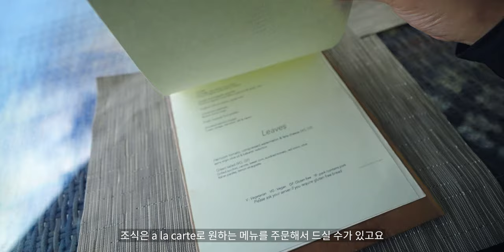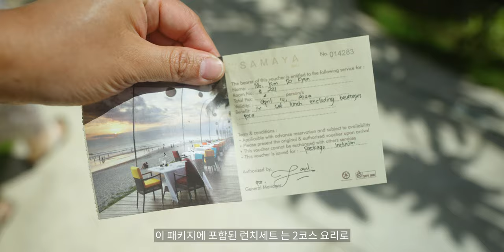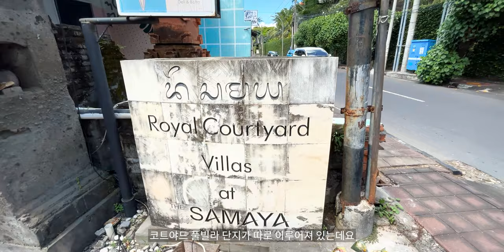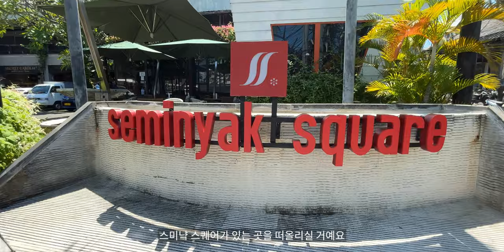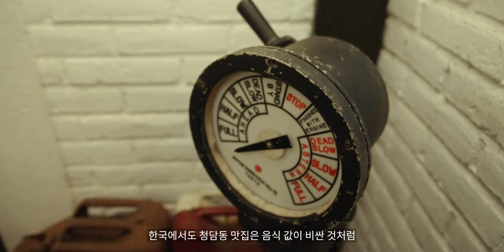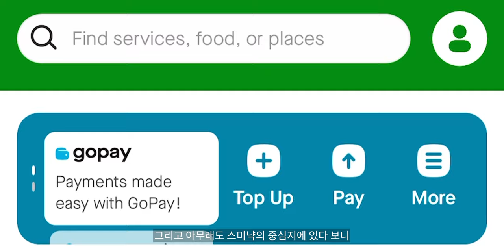발리 스미냑 해변이 바로 앞에, 더 사마야 스미냑 풀빌라 리뷰 VLOG | 발리 신혼여행 풀빌라 추천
발리 신혼여행 풀빌라 추천
투어민 허니문 패키지로 다녀온 발리 스미냑 해변 바로 앞에 위치한  더 사마야 스미냑(The Samaya Seminyak)
발리 더 사마야 스미냑 풀빌라에서의 3박 4일을 브이로그(VLOG)와 영상으로 구성해 봤어요.

0:00 2년만에 발리 여행
0:40 식사 플랜(허니문 패키지 특전)
3:36 더 사마야 스미냑의 장점 - 해변
5:38 룸타입 - 1베드 풀빌라, 코트야드 풀빌라
9:33 허니문 패키지 특전 - 캔들 디너
10:21 스미냑 스퀘어, 스미냑 빌리지
11:30 주변 맛집 - 요즘 핫플
13:32 사마야에서 마지막 날 - 고젝 배달 음식
14:53 발리 신혼여행 풀빌라 추천